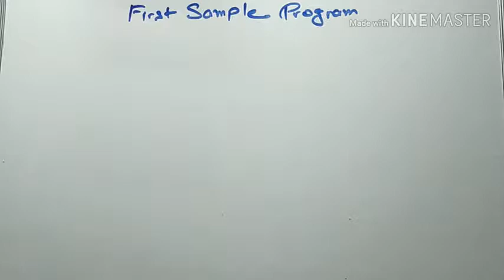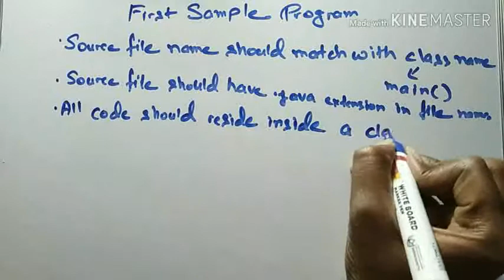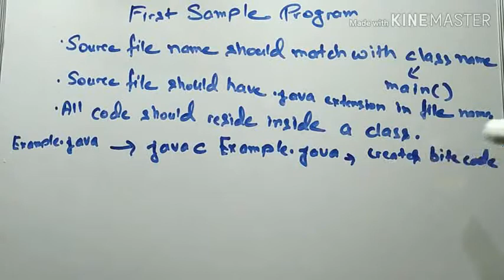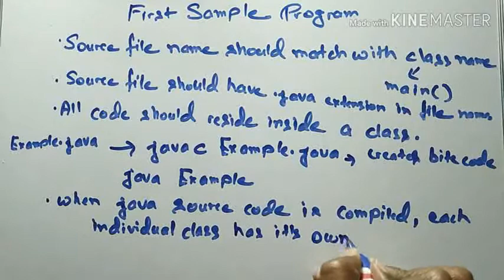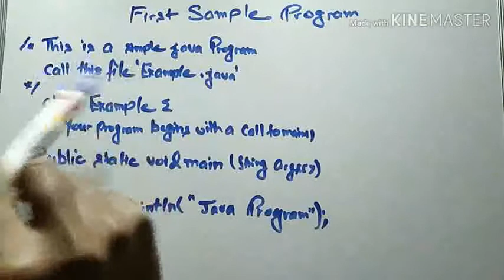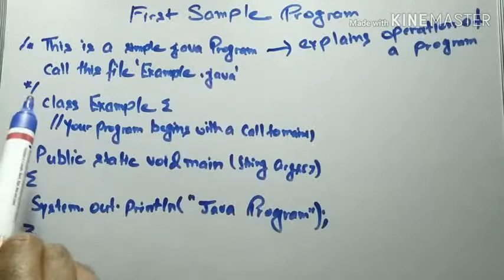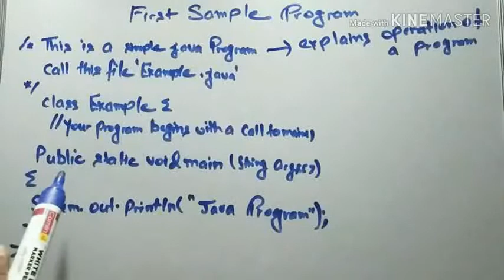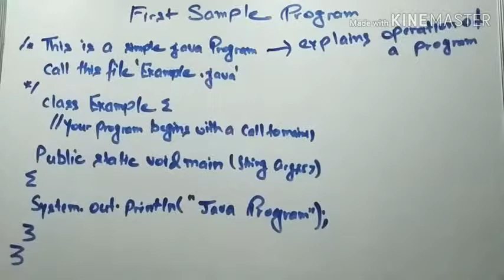First program in Java part 1